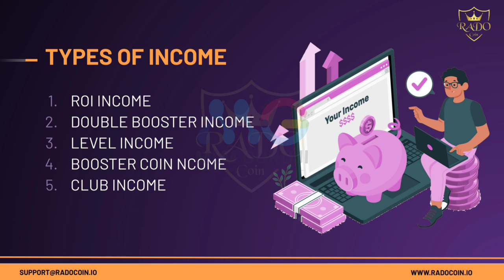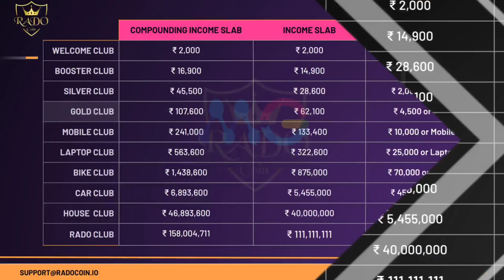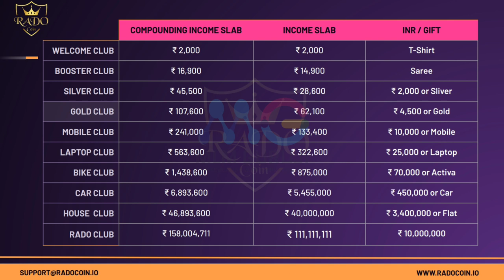Rado Coin। Crypto के नाम पर हो रहा है Scam। Rado Coin Plan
In this video you have been told about Rado Coin Company. You will get complete information about this company in this video. And in this video you will also get information about Rado Coin Plan.

00:00 Intro
00:39 Basic Information
02:54 Business Plan
05:43 Conclusion
08:25 Outro